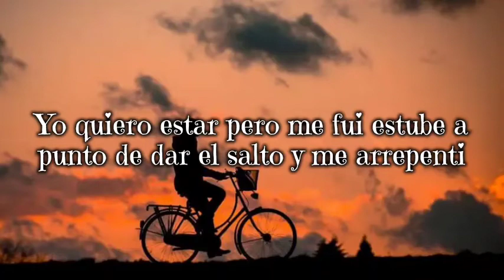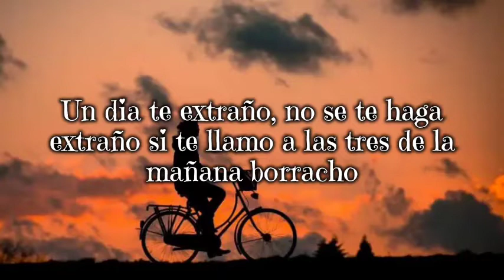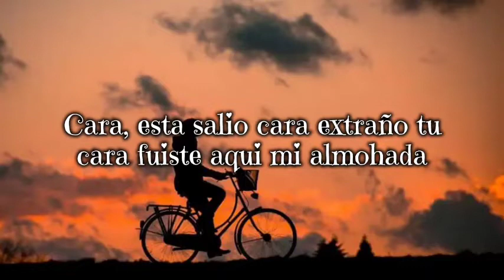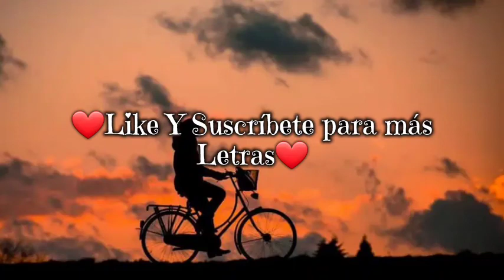Doctor - JonTheProducer, Mau y Ricky, Prince Royce, Piso 21 (LETRA)